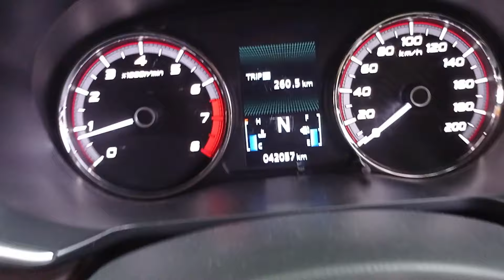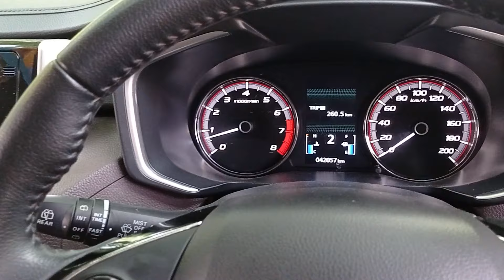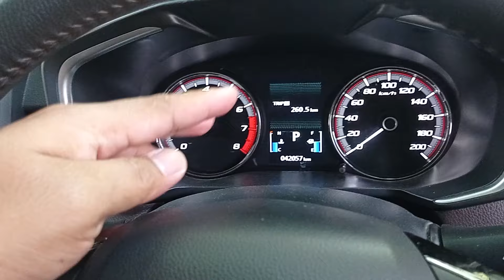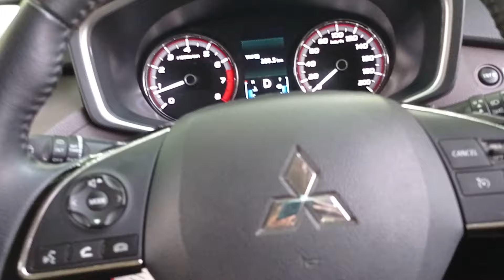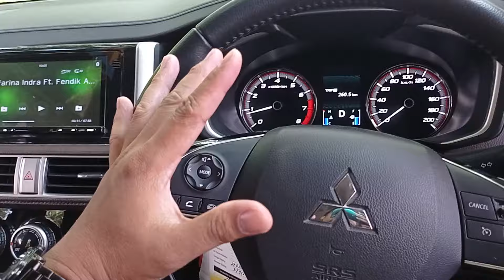Transmisi MATIC agar Awet Selamanya, lakukan ini pada Mobil anda